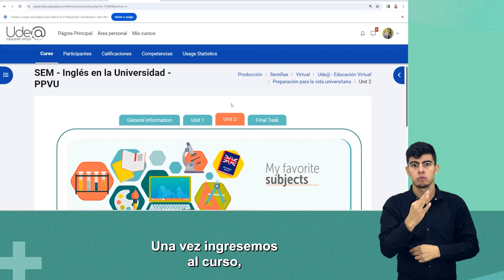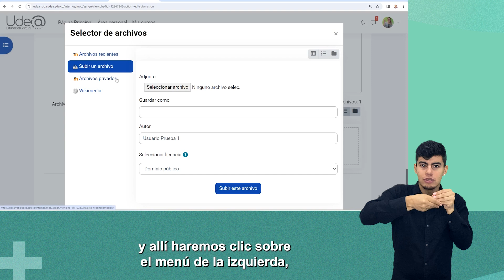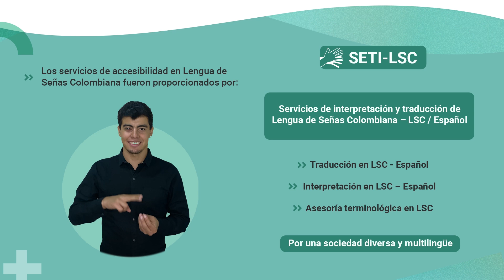¿Cómo resolver una tarea por medio de un audio?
En este video te explicaremos cómo responder a una tarea por medio de un audio.

Ten presente que algunos nombres o ubicaciones de botones pueden variar según el navegador que utilices para ingresar a la plataforma educativa. Te recomendamos usar Google Chrome.